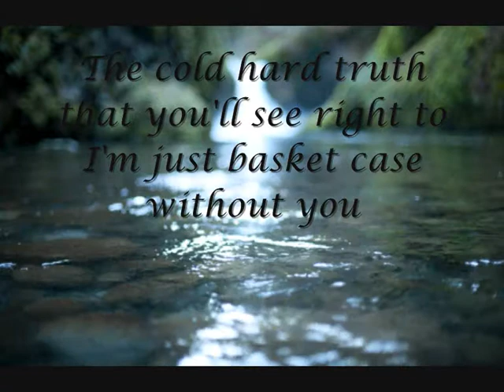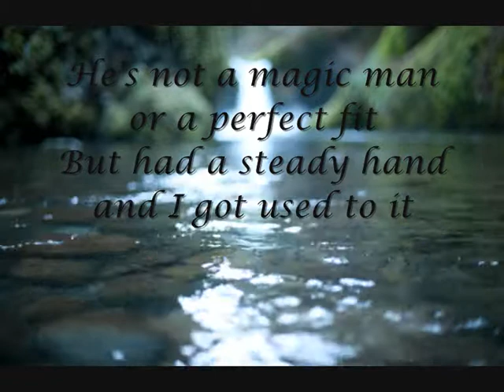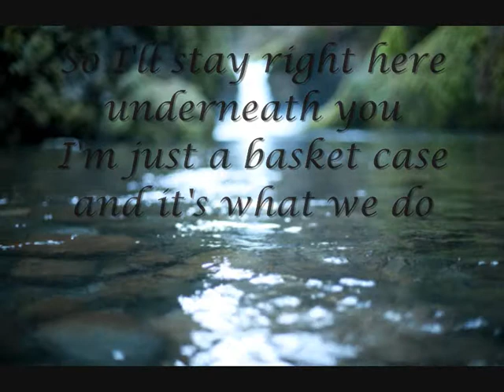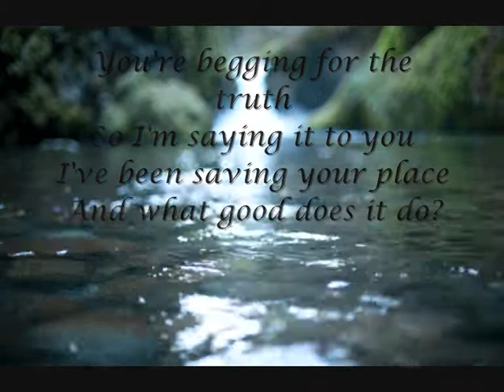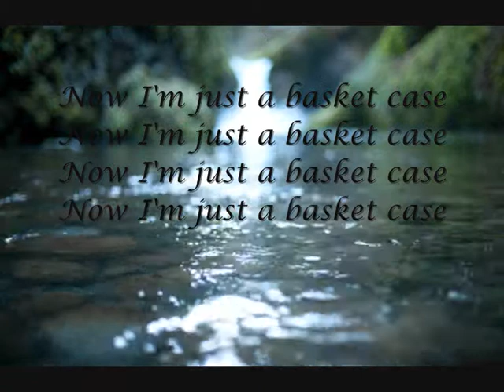Sara Bareilles Basket Case lyrics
Hello! Sorry I've been inactive, have had exams and stuff, I cannot believe this is my first Sara Bareilles lyric video as I love her so much! Anyways hope you enjoy :)